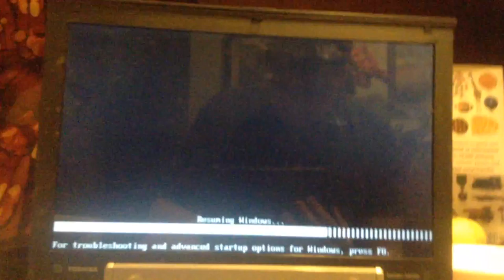jax car wash